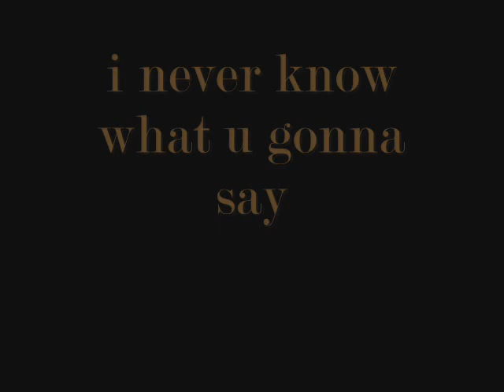*McFLY Babes*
New montage!